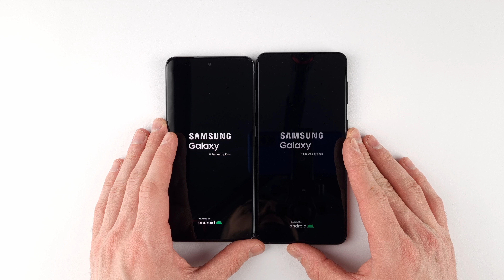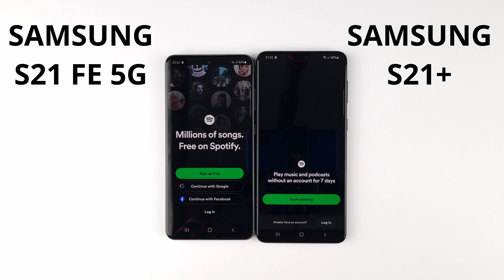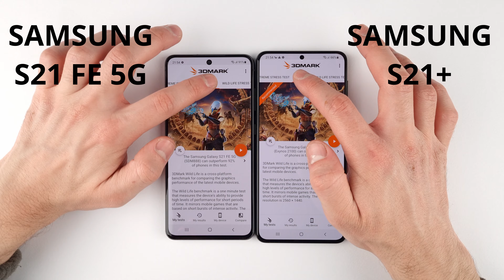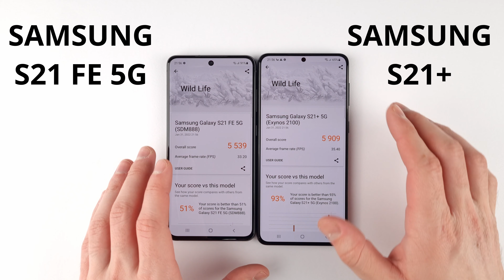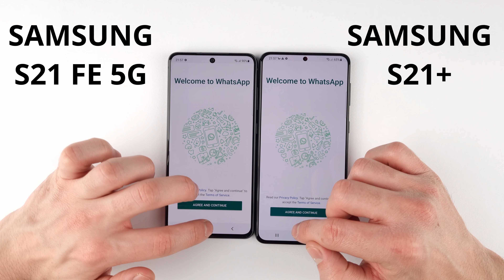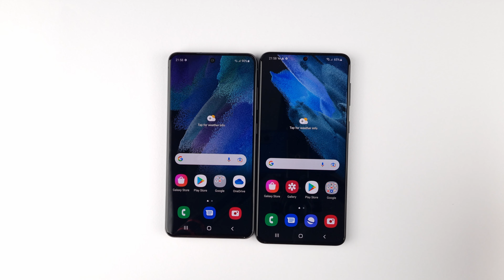Samsung S21 FE 5G vs Samsung S21 Plus SPEED TEST